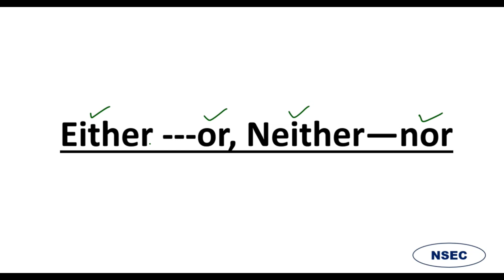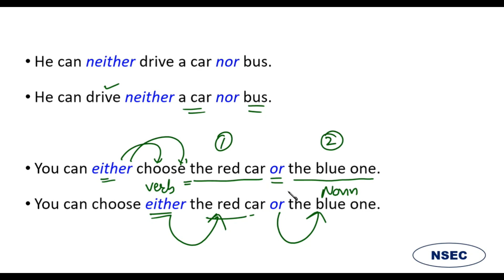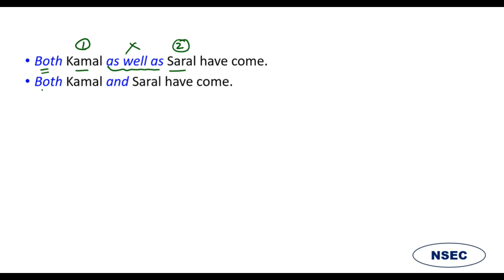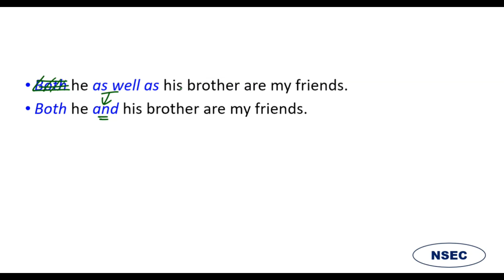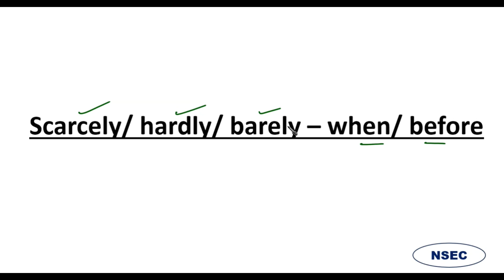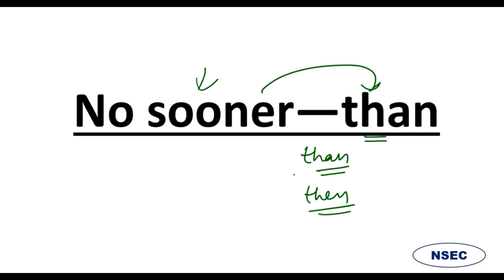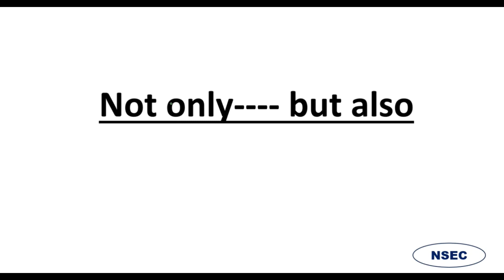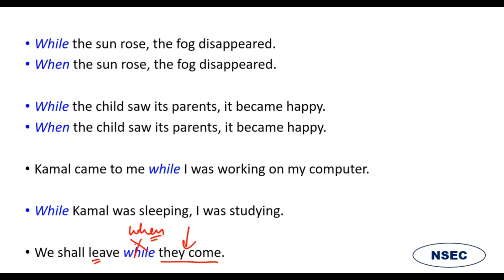Conjunctions in English grammar: either----or, neither--nor, not only--but also | tricks and concept